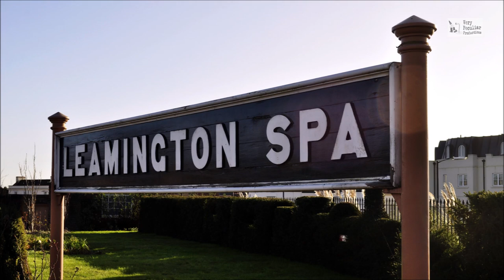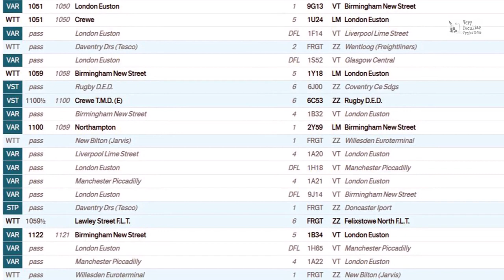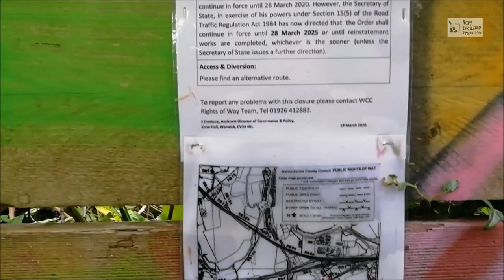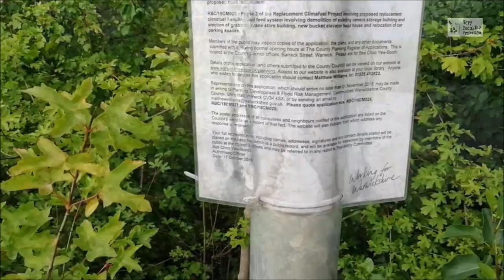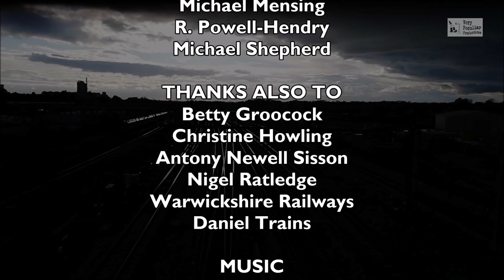SPECIAL REPORT: The Rugby to Leamington Railway Line (2020)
Originally included in the July 2020 Part 2 edition of the Rugby Railway Lockdown series, this short documentary explores the history of the Rugby to Leamington railway line, closed to passengers in 1959, and what the future might hold for it...